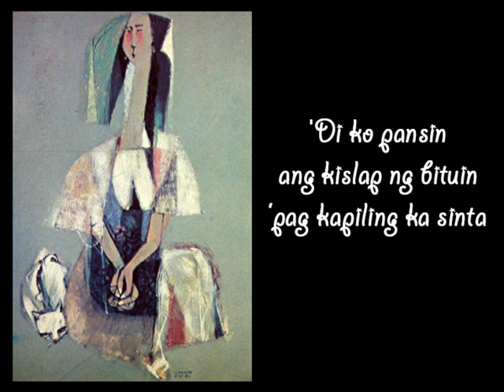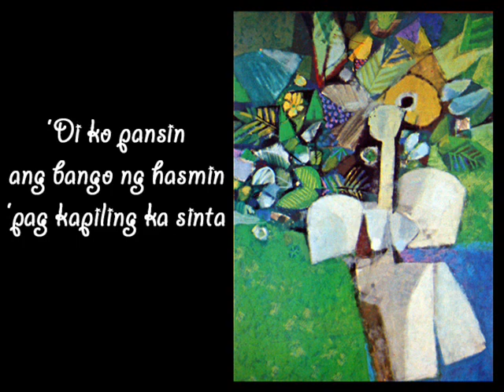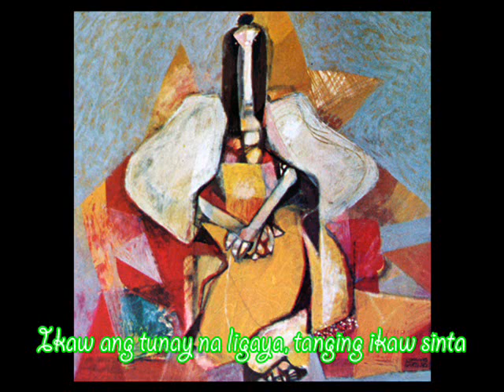BASIL VALDEZ: Tunay na Ligaya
This song is composed by Ryan Cayabyab and sung by Basil Valdez. It is also revived by Ariel Rivera.

We would like to thank Mr. Mauro "Malang" Santos for his artworks.

Enjoy listening and watching.